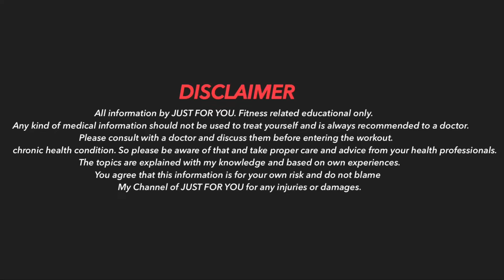Simple abs-workout for flat stomach!🔥💪🏽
Mr.M.Vinithkumar.
  Chennai